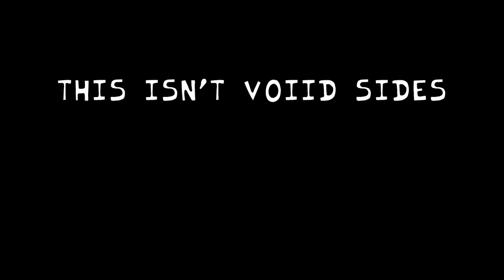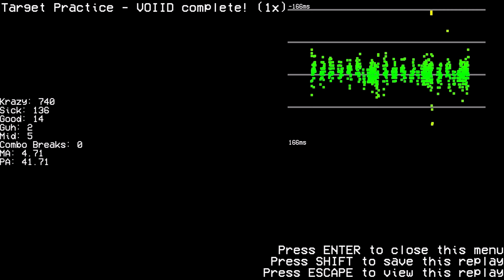Friday Night Funkin' VS Matt Voiid | Voiid Chronicles V2 (FNF Mod)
Friday Night Funkin' vs Matt Voiid | Voiid Chronicles V2 (FNF Mod) at 2160p 4k on PC!
Friday Night Funkin' VS Matt Voiid | Voiid Chronicles V2 (FNF Mod)をPCで2160pの4kです！

The song title Rejected is Bot Play.
曲名RejectedはBot Playです。

00:00 プレビュー
01:14 紹介
01:28 タイトル
01:43 メニュー
02:10 1) Light It Up  (ライトアップ)
03:49 2)  Ruckus (ラッカス)
07:11 3) Target Practice (ターゲット練習)
10:18 4) Burnout (バーンアウト/燃え尽き症候群)
12:11 5) Sporting (スポーティング)
14:47 6) Boxing Match (ボクシングの試合)
18:37 7) Fisticuffs (殴り合い)
20:39 8) Blastout (ブラストアウト/爆発)
23:10 9) Immortal (不滅)
25:33 10) King Hit (キング・ヒット/王者)
29:27 11) Mat (マット)
31:40 12) Banger (バンガー)
34:11 13) Edgy (エッジー)
36:56 フリープレイ
37:33 14) Alter Ego (アルターエゴ)
40:00 15) Sports Swinging (スポーツスイング)
42:30 16) Boxing Gladiators (ボクシング・グラディエーター/ボクシング剣闘士)
45:18 17) Flaming Glove (炎のグローブ)
47:34 18) TKO (テクニカルノックアウト)
49:10 19) Rejected (不合格) (Bot Play)
53:06 クレジット
53:58 見てくれてありがとう!!